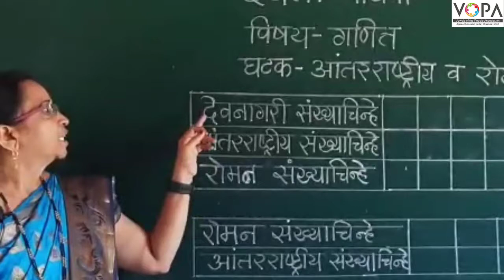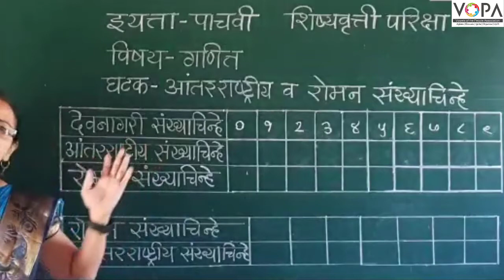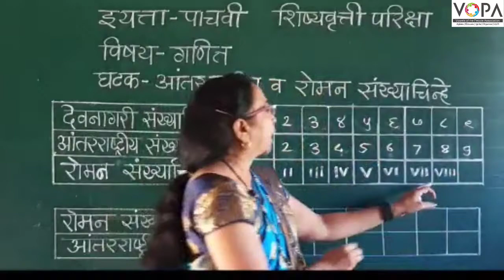५ वी | शिष्यवृत्ती | गणित | आंतरराष्ट्रीय व रोमन संख्याचिन्हे | V2 | V-School